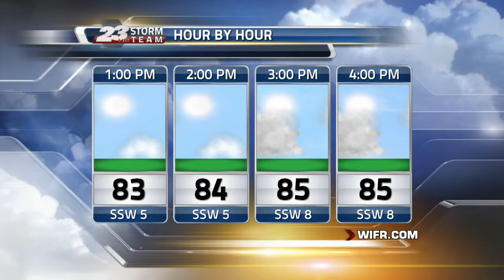Morning Show 1